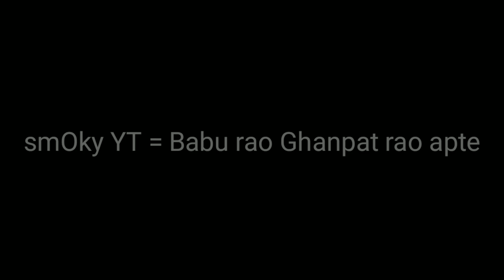When Babu rao plays stumble guys...😭😂